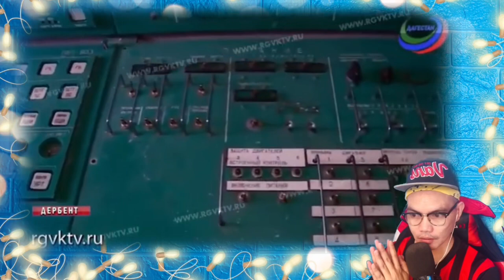THE “CASPIAN SEA MONSTER” 🇷🇺 THE SOVIET SUPERPLANE, THAT READY RATTLED AMERICA (REACTION)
👉⭕️This is our Great and Incredible Video Reaction that tackled the "THE “CASPIAN SEA MONSTER” 🇷🇺 THE SOVIET SUPERPLANE, THAT READY RATTLED AMERICA ” ,It gives me goosebumps watching and hearing this Wonderful video that talks about how was this CASPIAN SEA MONSTER CREATED and help in fighting against War wow  awesome Spectacular and super  cool and Marvelous Technology at those times, pretty incredible!!. !  PASIBA TO OUR RUSSIANS FRIENDS!!

Philippines,9000